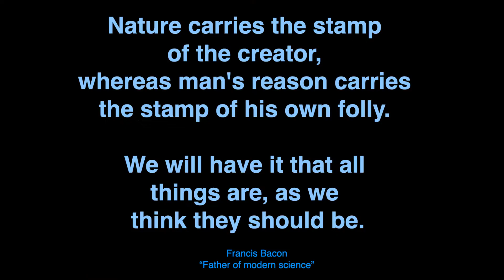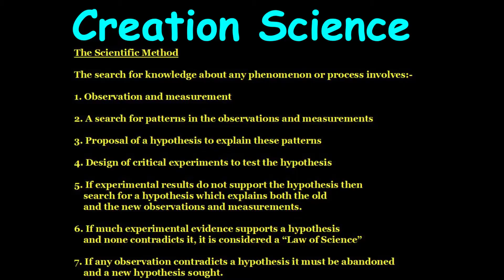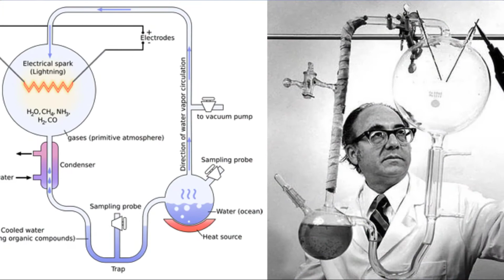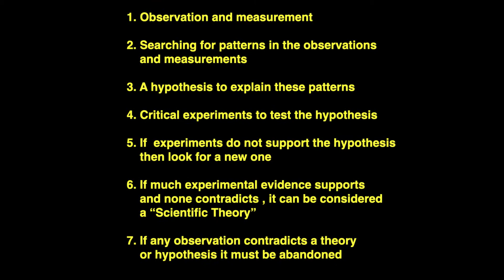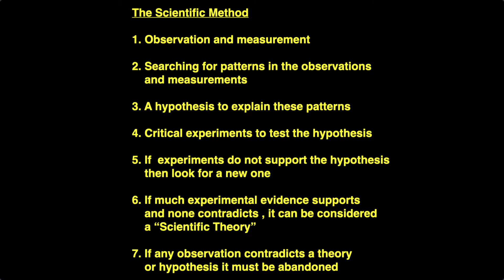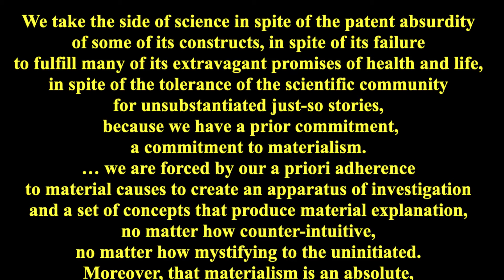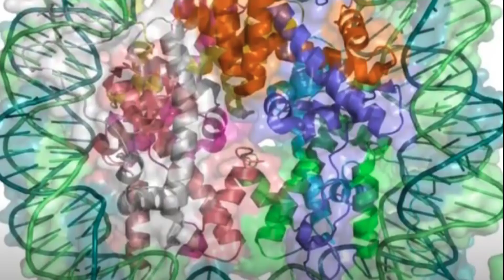5 | Why the change in science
The new secular science finds itself having to bring in the Best in the Field theory to trump the scientific method.